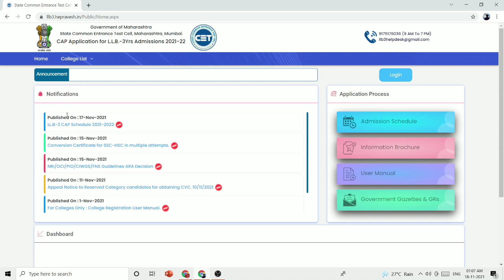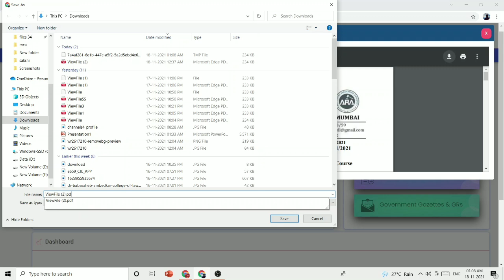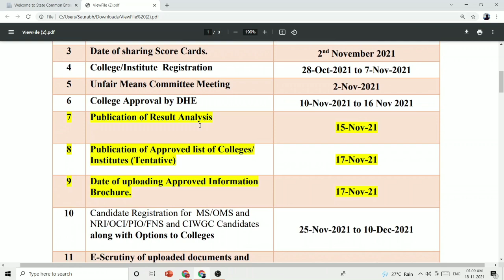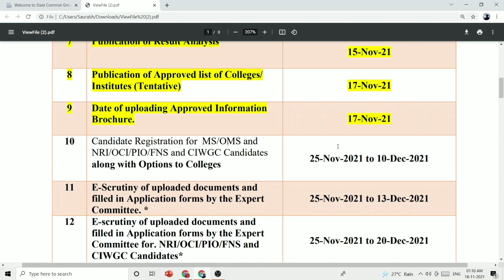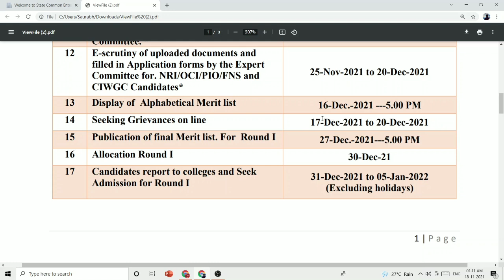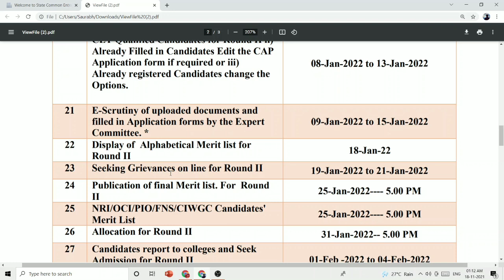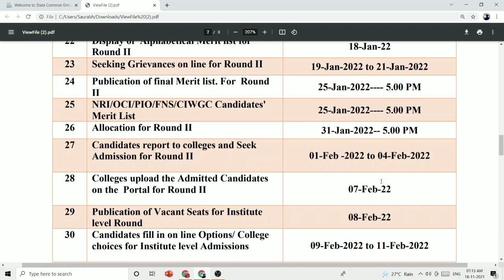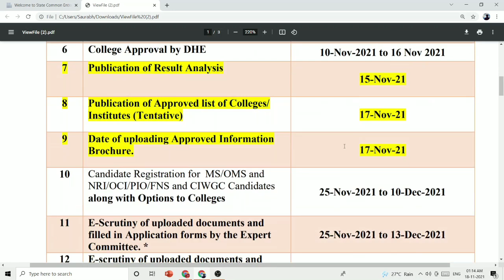LLB 3 year cap round registration 2021 | LLB 3 year admission process 2021 | LLB 3year latest update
MAH CET 2021 OFFICIAL Website Link

JOIN TELEGRAM group for any help  Link

CET 2021 SMART TIPS